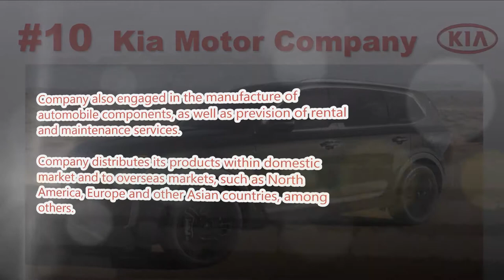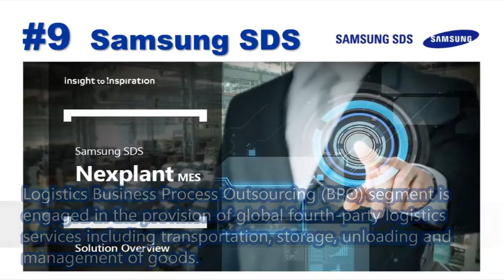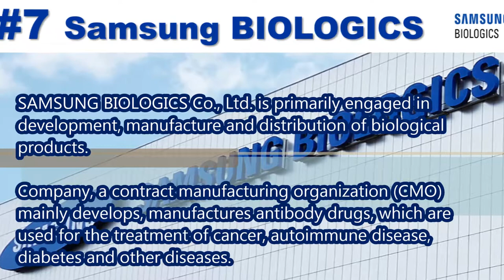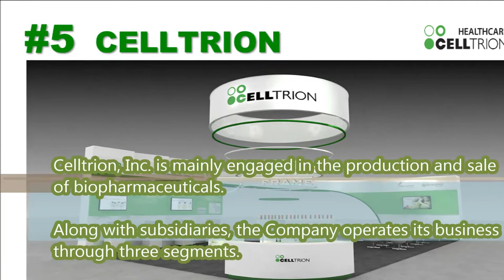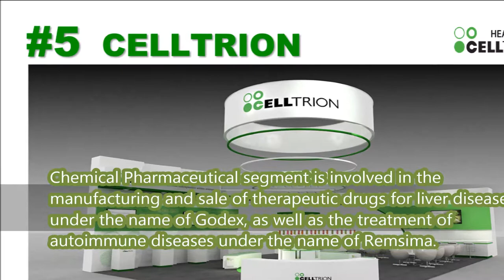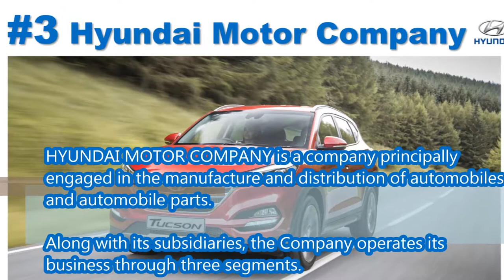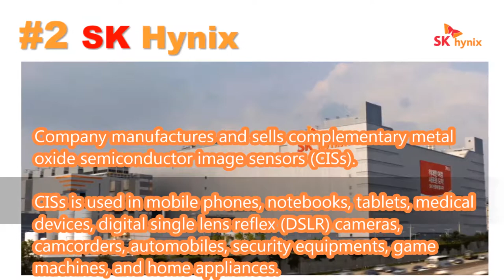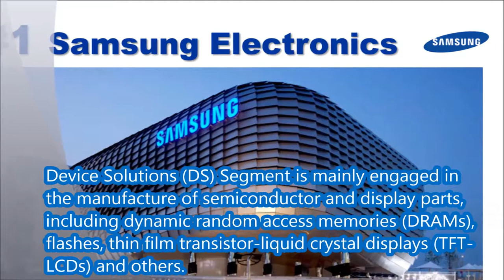South Korea's Top 10, Biggest Companies